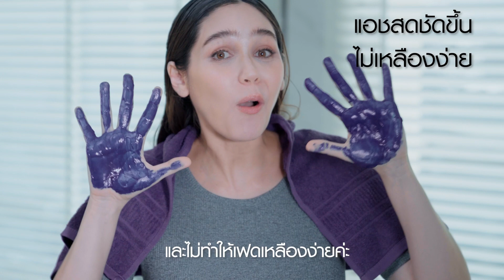สาวกผมสีแอชต้องจด! กับไอเท็มเพื่อสีผมสวยชิ้นใหม่ที่ ‘แม่ชม’ เลือกจาก L’Oreal Paris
หนึ่งในโทนสีผมที่นิยมกันมาอย่างยาวนานแบบโค่นไม่ลง คงจะต้องยกให้กับสีโทนแอชหรือสีโทนหม่น
ซึ่งก็เป็นสีผมโทนโปรดของ @chomismateriagirl อีกด้วย และวันนี้เธอขอมาแนะนำตัวช่วยใหม่ล่าสุด จาก L’Oreal Paris เพื่อผมสีแอชที่เปล่งประกายมีสุขภาพดี ทั้ง ‘เอ็กซ์เซลเลนซ์แอชซูพรีม’ สีผมรุ่นใหม่ล่าสุดจากลอรีอัล ปารีสที่ถูกออกแบบมาเผื่อคนรักการทำผมสีโทนแอชโดยเฉพาะ ในเบอร์ 7.73 แชมเปญแอชสีแอชบลอนด์ประกายเขียวเหลือบทอง ใช้งานง่าย ได้สีผมสวยเหมือนออกมาจากซาลอน และคู่ดูโอ้ แชมพูและครีมนวด ‘ลอรีอัล ปารีส เอเวอร์เพียว แบรสโทนนิ่งเพอเพิล’ ที่มาพร้อมกับเทคโนโลยี Purple Dye ช่วยปรับบาลานซ์สีผมลดประกายผมอมเหลืองและรักษาสีผมจากการทำสีให้สวยยาวนาน และยังเติมความชุ่มชื้นอย่างล้ำลึกให้เส้นผม ให้เส้นผมมีสุขภาพดี